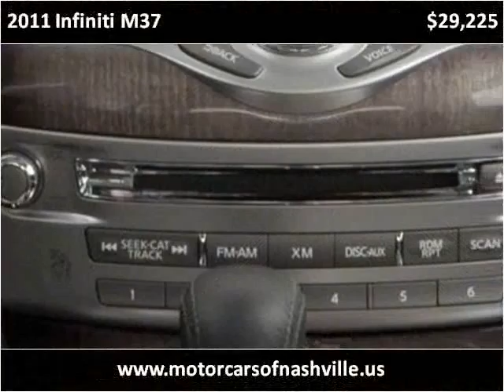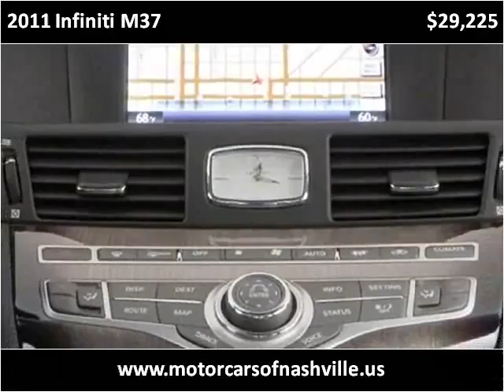2011 Infiniti M37 Used Cars Nashville TN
This 2011 Infiniti M37 is available from MotorCars of Nashville.